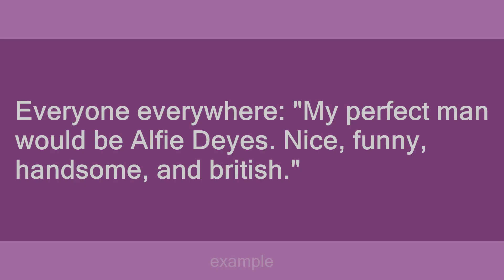Alfie Deyes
Slang flashcards: